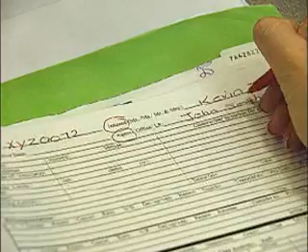A Day in the Life - Insurance Underwriter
A typical day in the life of an Insurance Underwriter.

Courtesy of CareerOneStop.
Colleges Educate. We Create Careers.